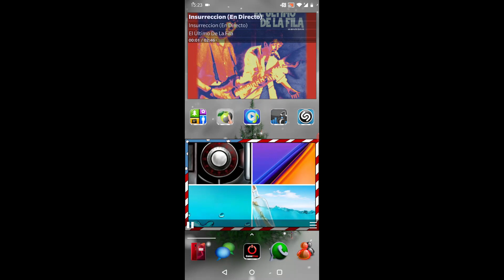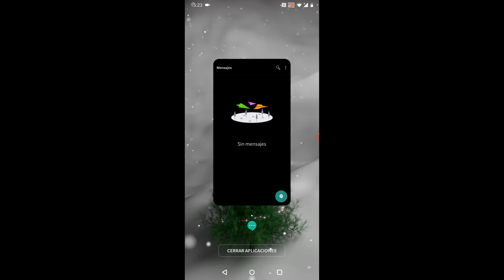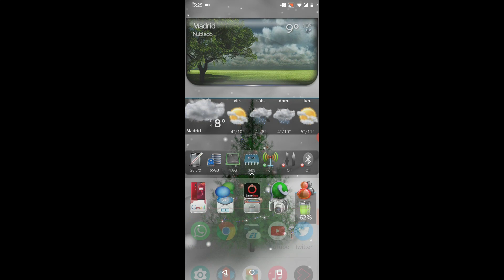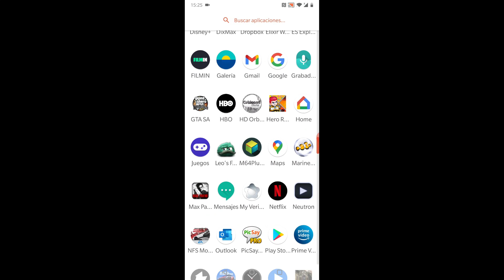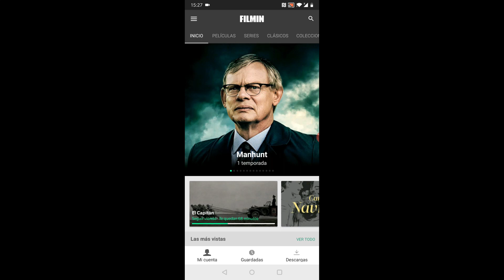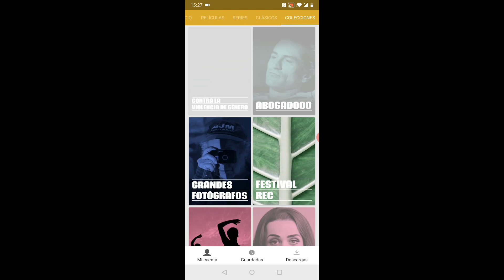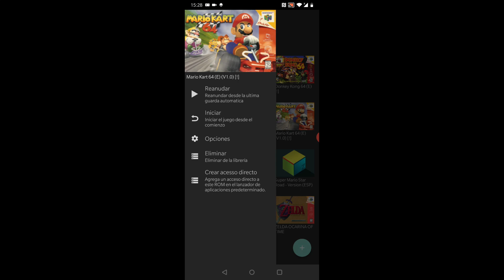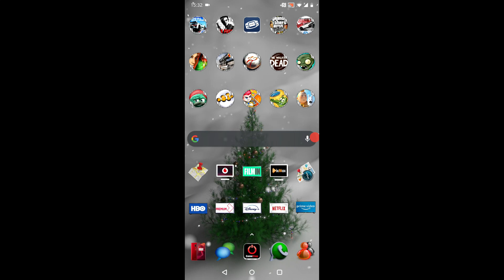📲👍Personalizacion Oneplus 6📲👍.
Pues asi llevo personalizado mi oneplus 6,con el nova launcher ,pack de iconos y otros de mi cosecha.
Emulador con juegos en español de nintendo 64,aplicaciones multimedia y un sin fin de cosas...
Cualquier duda,por aqui estoy.
Felices fiestas a tod@s.